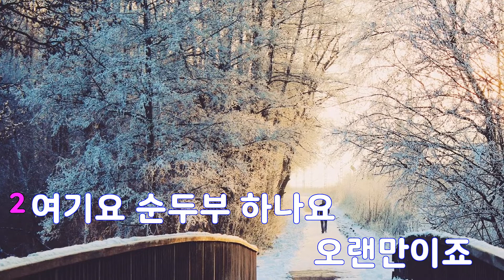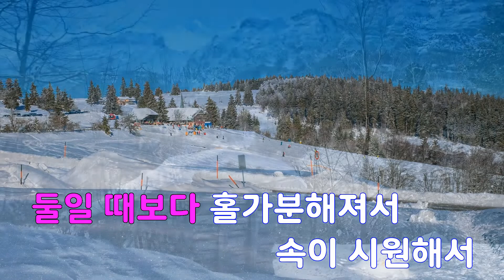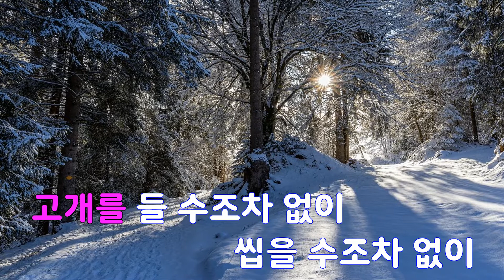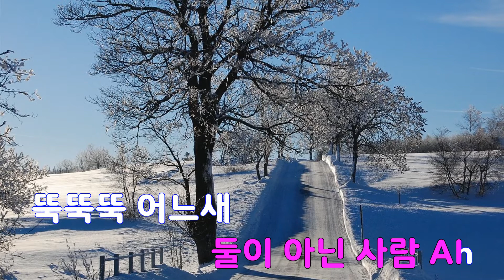[은성 반주기] 첫끼 - 장연주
첫끼 - 장연주
작사 ː 장연주, 작곡 ː 장연주